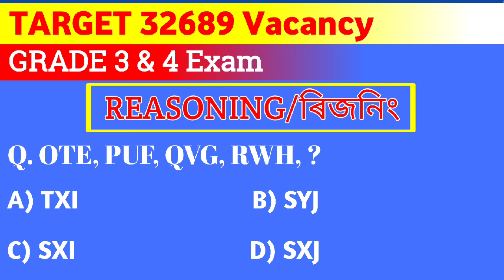Target 32689 Vacancy 2023 | Reasoning | Reasoning In Assamese | Grade 3 and 4 Exam | Asomia GK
Reasoning
Reasonig in Assamese
Number Series
coding decoding
analogy
32689 job vacancy syllabus 2023
general knowledge 2023
target 32689 assam govt job
assam government job vacancy 2023